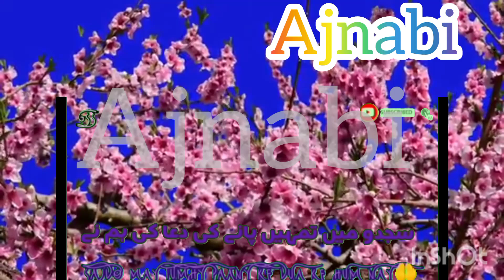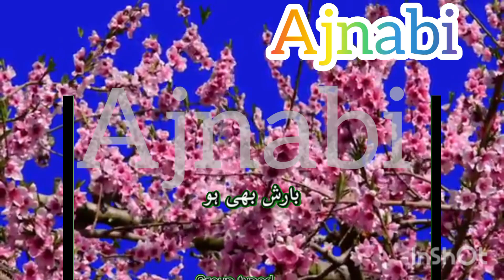ajnabi short vairal green screen video poshto proety #